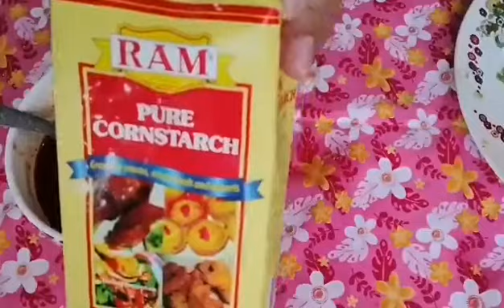DELICIOUS FOOD /EGG AND SWEET POTATO/NO NEED RICE